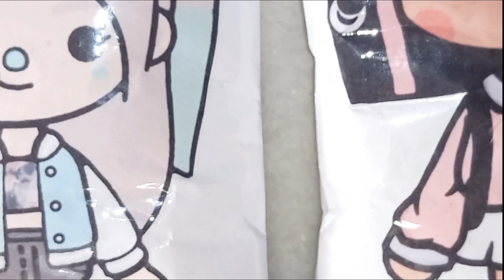Toca Boca Blind bag Opening